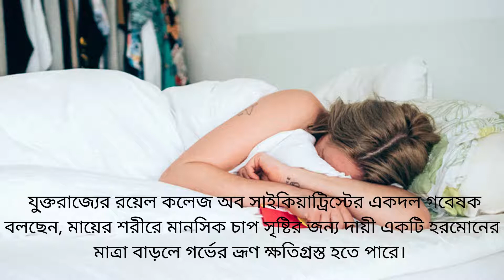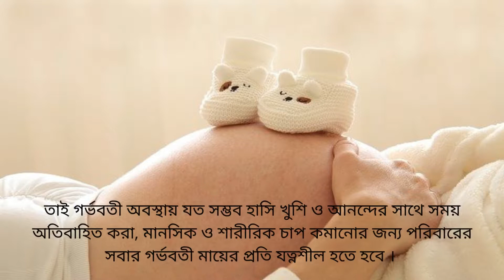গর্ভবতী অবস্থায় অতিরিক্ত মানসিক চাপে পরবর্তীতে বাচ্চার উপর কি কি প্রভাব পরতে পারে? Pregnancy stress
গর্ভবতী অবস্থায় অতিরিক্ত মানসিক চাপে পরবর্তীতে বাচ্চার উপর কি কি প্রভাব পরতে পারে?
গর্ভবতী অবস্থায় মহিলাদের অতিরিক্ত মানসিক চাপের প্রভাব কি কি?
গর্ভাবস্থায় ঝগড়া-ঝাটি করলে গর্ভের শিশুর কি ক্ষতি হতে পারে? জানুন | gorvabosthay kanna korle ki hoy.
গর্ভবতী মা কান্না করলে এবং হতাশাগ্রস্থ থাকলে ছোট্ট শিশুটির উপরে কি কি প্রভাব পড়ে জেনে নিন
গর্ভবতী অবস্থায় কান্না করলে কি হয়? | gorvoboti obosthay kanna korle ki hoy.
মায়ের মানসিক চাপে গর্ভের সন্তানের ক্ষতি